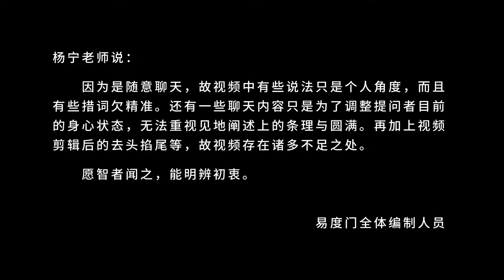因为你现在执着有 易度门 聊天室汇辑2017年12月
因为你现在执着有
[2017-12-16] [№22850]